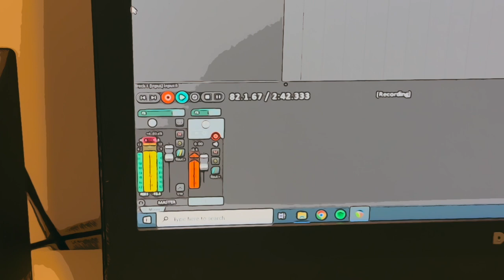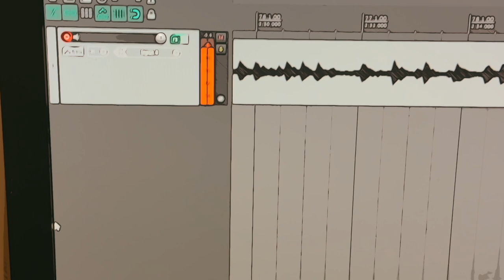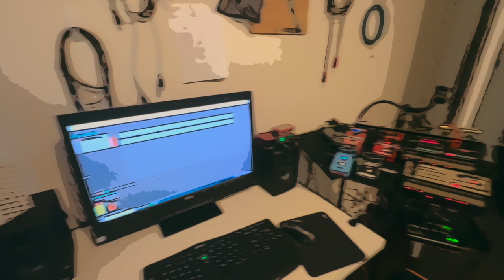"Glow Worm" Instrumental Score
From Episode 72 of The Stopped Clock- a weekly Science Fiction radio drama featuring award winning sci fi short stories and original music scores performed LIVE!

Want to travel deeper, cosmonaut? Freeze Frame and Kirk write their own original music. It's the worst thing you've ever heard.

Or stream it on the youtube, the spotify, the apple music, or wherever you get your music by searching "Freeze Frame and Kirk"